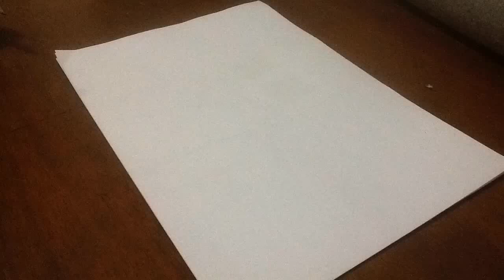Short message to marshmallows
I was sad cause my friend anha within one day she made 48 within two days 69 sub plzzz sub ti mine